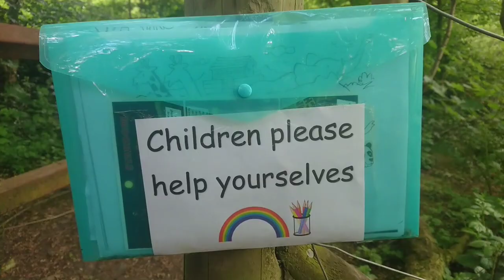Winstanley Walks | Walk 23 Guided Members Maze